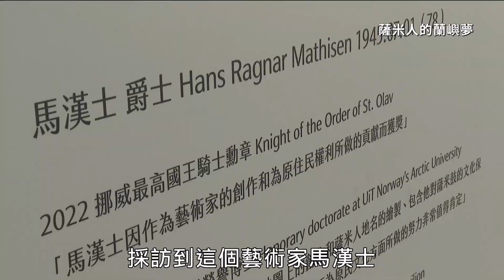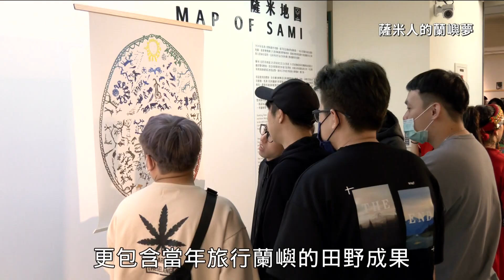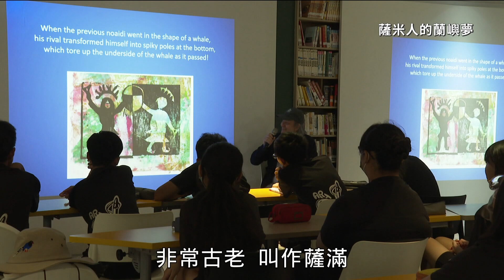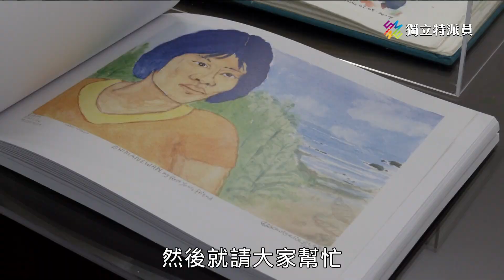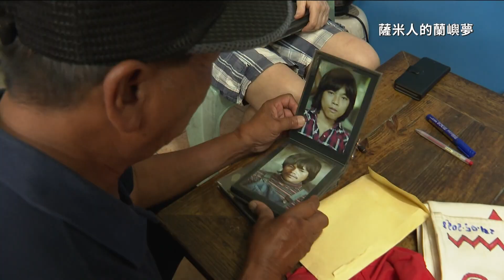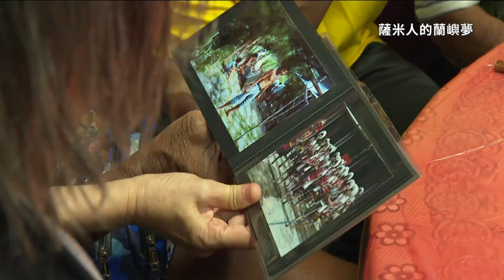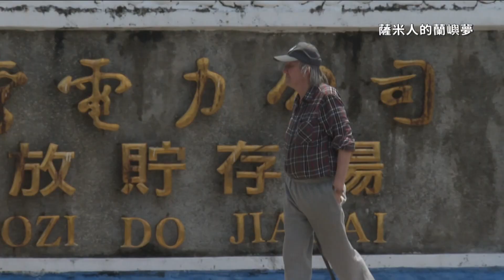橫跨半世紀重訪蘭嶼，薩米藝術家的奇蹟之旅｜薩米人的蘭嶼夢｜公視 獨立特派員 第807集 20230628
今年五月，來自北歐挪威的國寶級薩米原民藝術家馬漢士，在文化大學舉辦了一場特別的《薩米文化｜台灣印象》半世紀回顧展。

馬漢士44年前第一次來到台灣，在台灣各地及蘭嶼旅行，留下深刻的印象。睽違44年後，在旅居挪威的策展人王湘鄉協助下，馬漢士帶著自己的藝術創作，重返心心念念的島嶼。辦展的同時，也走入校園，與台灣的學生交流，分享薩米文化和他關注的原民權益及環境議題。

是什麼樣的機遇牽起這段橫越八千公里的緣分？蘭嶼經驗對身為北歐原住民的藝術家又產生了什麼樣的影響？

▻片頭飛魚圖授權使用  洄遊吧